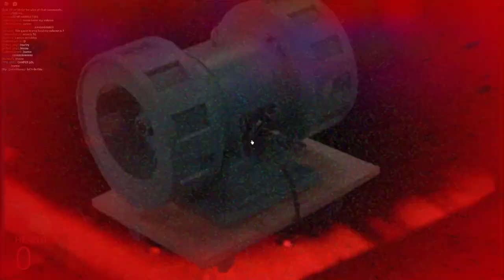nico's nextbots but if i get killed by Yoshie the video ends..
yoshie more like yoshi get it yoshi from super mario ehe